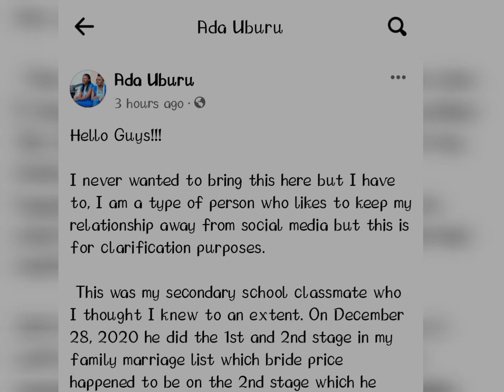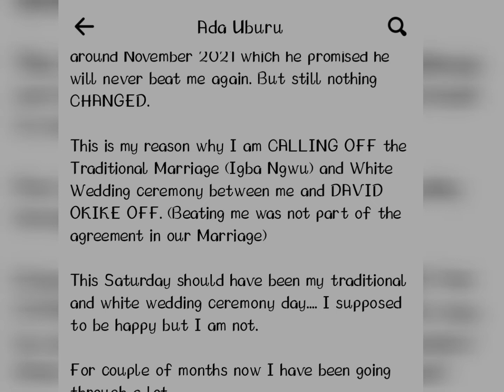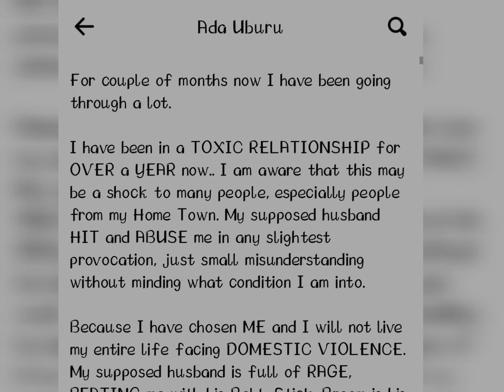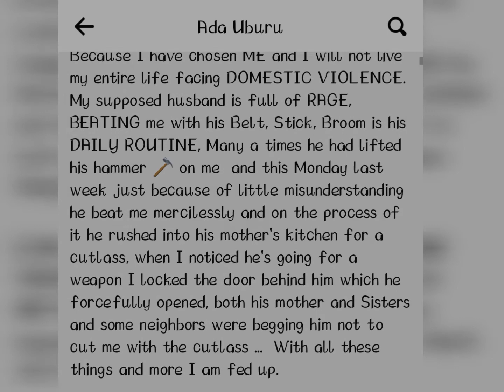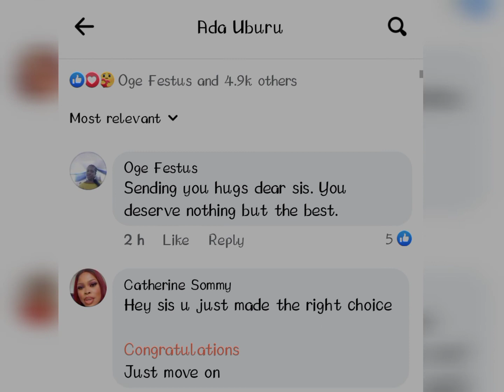2 DAYS TO MARRIAGE CANCELLED!!!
Just few days to marriage and lady calls off wedding with her long time boyfriend on the grounds of domesticviolence.